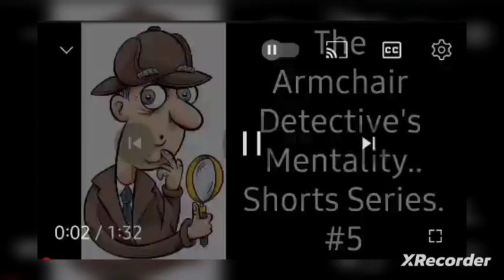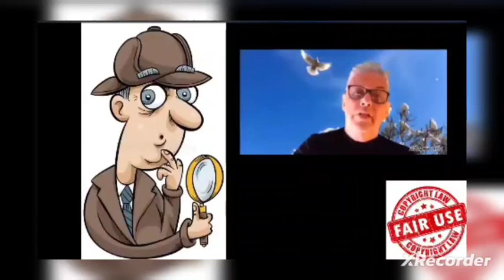AD the Empath..Watts Obsession REBOOT 🤑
Series of Shorts... installment #5

“NOTWITHSTANDING THE PROVISIONS OF SECTIONS 106 AND 106A, THE FAIR USE OF A COPYRIGHTED WORK, INCLUDING SUCH USE BY REPRODUCTION IN COPIES OR PHONORECORDS OR BY ANY OTHER MEANS SPECIFIED BY THAT SECTION, FOR PURPOSES SUCH AS CRITICISM, COMMENT, NEWS REPORTING, TEACHING (INCLUDING MULTIPLE COPIES FOR CLASSROOM USE), SCHOLARSHIP, RESEARCH OR PARODY, IS NOT AN INFRINGEMENT OF COPYRIGHT.”